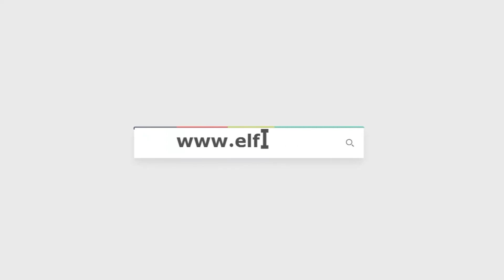ذووي الهمم يحضرون المهرجان القائم بالسفارة المصرية في عمان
شارك عدد من الأطفال من ذووي الهمم من أبناء الجالية المصرية في سلطنة عمان بالحضور في المهرجان القائم بالسفارة خلال عقد اللجان الانتخابية للإدلاء بأصواتهم فى الانتخابات الرئاسية 2024.